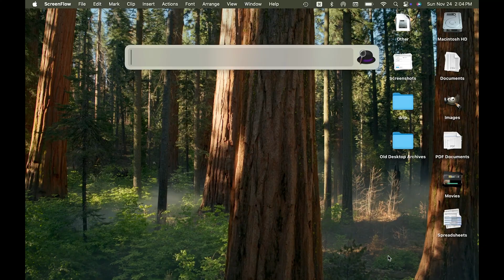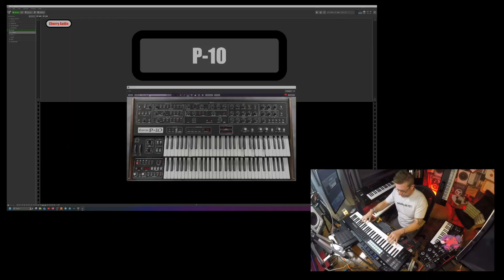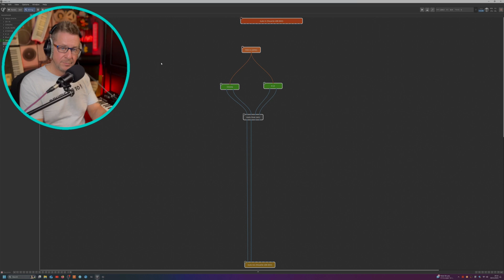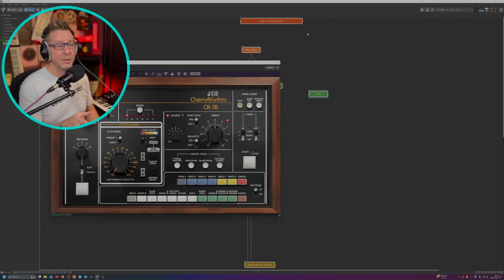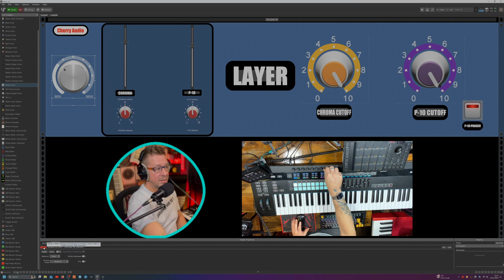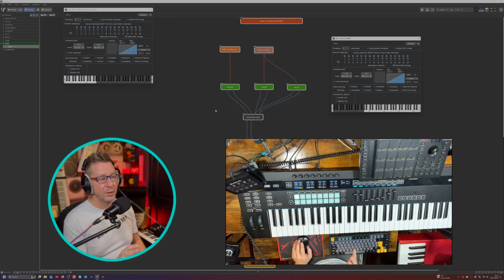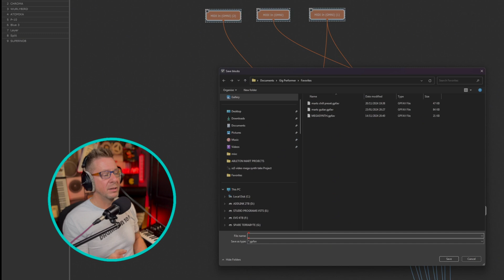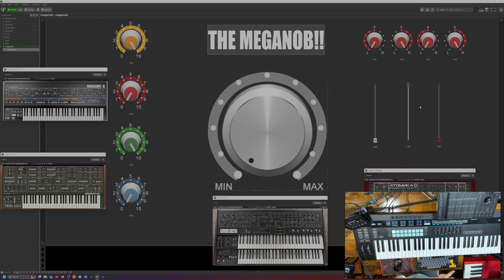Gig Performer Free - Cherry Audio Edition and Synth Stack 5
In this video, singer, keytar player, and Gig Performer community member Marty Wade demonstrates how to unlock the full potential of Gig Performer Free and Cherry Audio synths. 🔴 Gig Performer is an audio plugin host (AU, VST3, and VST host) for live performance and session musicians.

⏲⏲ Time Stamps ⏲⏲
0:00 - Intro
0:53 - Cherry Audio Synths
2:24 - Using Multiple Synths at the Same Time
3:39 - The Setup
4:46 - Choosing Synths
5:04 - Controlling Synths
6:18 - Customizing Synth Controls (Knob)
7:47 - Customizing Synth Controls (Split)
9:36 - Setting Up Variations
10:49 - Creating a Mega Synth Preset
12:02 - The Meganob
13:08 - Synth Stack 5 and Gig Performer Free
14:06 - Conclusion